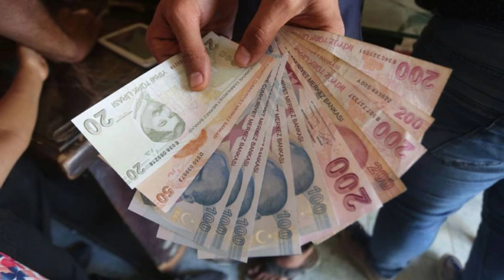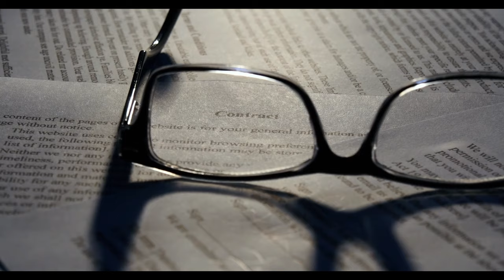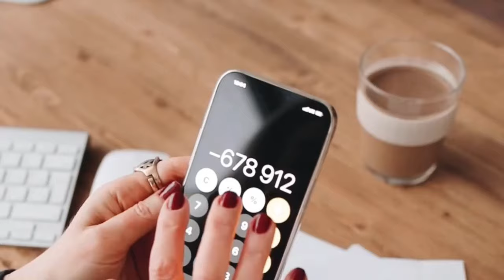Emekli maaş zammı kararı! Kulislere sızdı, emekli aylıklarının Temmuz zammı belli gibi!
Paylaşmak istediğiniz fikir ve düşünceleriniz varsa benimle paylaşmayı unutma.